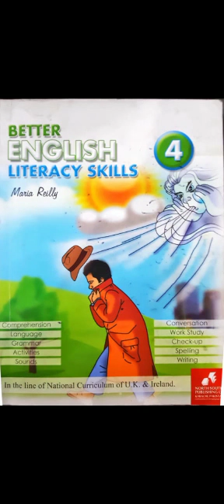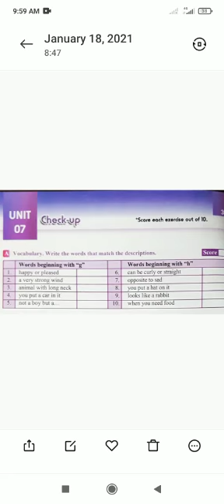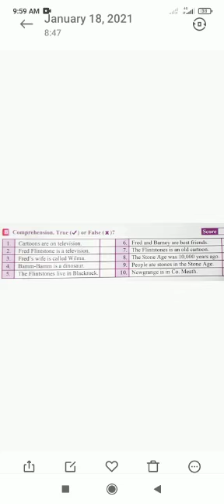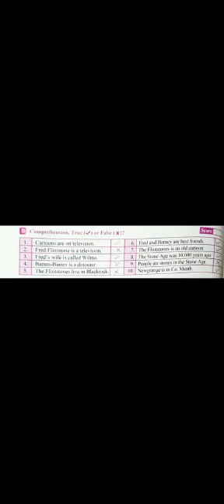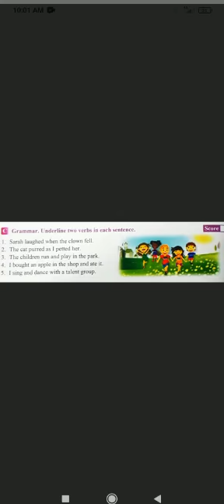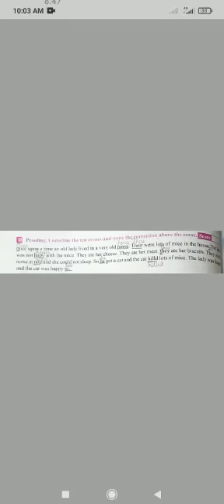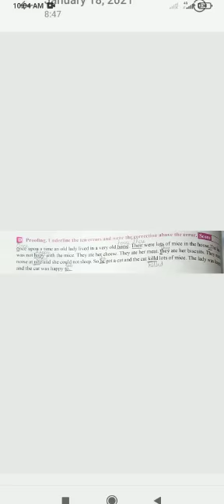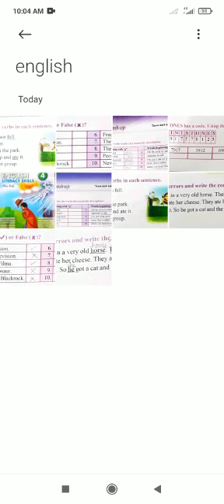Summary of English Lecture PMGHS-II (18-01-2021)